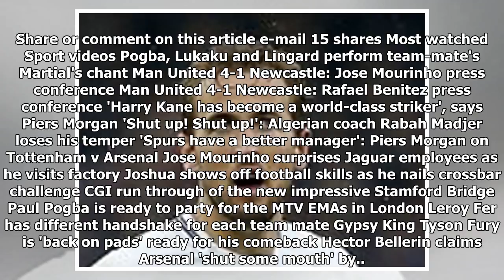Arsenal legend david seaman urges club's top brass to 'sort out' alexis sanchez and mesut ozil cont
Arsenal legend david seaman urges club's top brass to 'sort out' alexis sanchez and mesut ozil contract uncertainty for good of the team
North London is red after Arsenal's comprehensive 2-0 victory over their bitter rivals Spurs - but f...